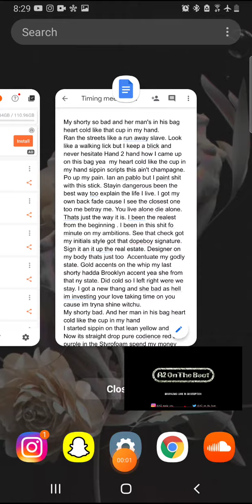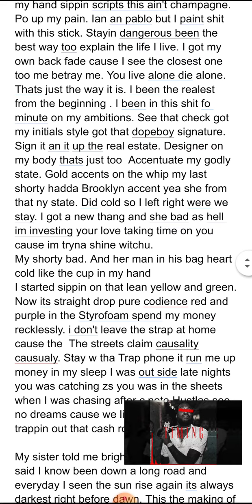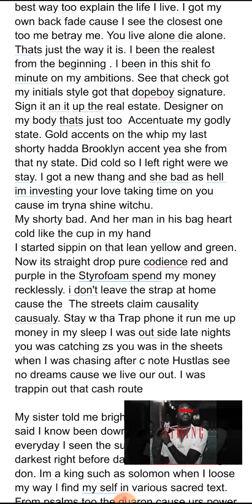heart cold - BABY NEEK